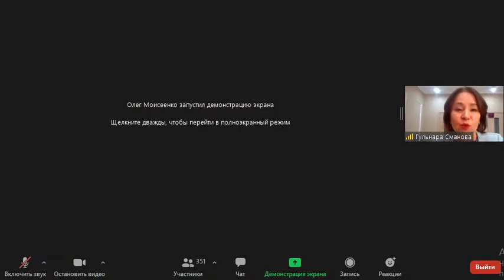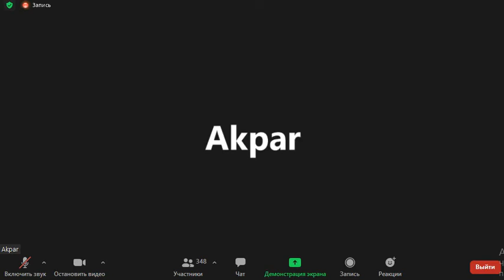Результат с CoralClub на гипотериозе и аллергии